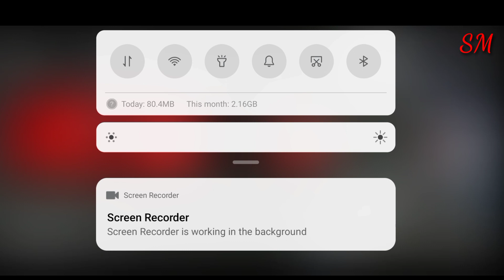M4 Driving Simulator - Best Car Driving game #30 Android Game Play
The kind of games I play are very difficult but very funny. There are various types of missions. And there are many obstacles in places. The machines need to be completed in a cold head and slowly. Drive your car through a city full of obstacles. Complete various missions around the city before the time runs out and try to earn as much money as possible. Use your money to buy brand new speeding cars and complete missions in less time.

You'll Have Fun With The Modified Version Of The New M4 Model